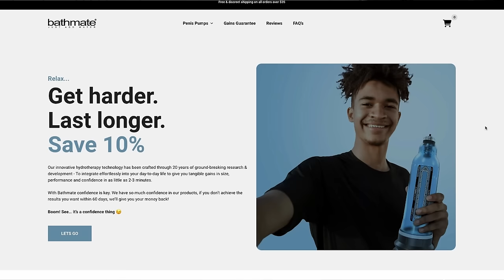Mia Ventura: From an Orthodox Jewish Family to Financial Dominatrix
Mia Ventura has created a very lucrative life for herself since leaving Israel - with the help of her financial sl*ves, of course! She tells Holly about her Orthodox Jewish upbringing, serving in active war zones, experimenting with women, how her career made national headlines in Israel & the insane amount of money she got paid to have her feet sucked. Plus - you won’t believe what her dad suggested after he found out she had sex before marriage!

SHOW NOTES:
1:45 introducing Mia
2:17 her upbringing in Israel
3:46 her time in the IDF
6:45 whether she thinks her military service was a positive experience
7:29 being in an active war
10:11 moving to US
13:06 losing her virginity
16:25 surgeries to sew a hymen back on
18:28 how her parents reacted to her moving to the US
21:00 experimenting with girls in the US
23:16 feeling shame when she returns to Israel
25:17 starting her OF during 2020
26:03 being proud of her finances
28:47 why she decided to start her OF
32:11 becoming headline news in Israel
35:04 going viral on influencers in the wild
39:01 her relationship with her father
40:43 her work as a dominatrix
42:40 fetish requests in the DMs
46:02 not feeling bad about getting money
49:40 how she deals with unserious inquiries
52:43 girls who use agencies to respond to DMs
54:24 meeting a guy in person for $8k
59:35 if she will ever do studio porn
1:01:33 social shoutouts

When you need extra confidence in the bedroom, BlueChew is there!